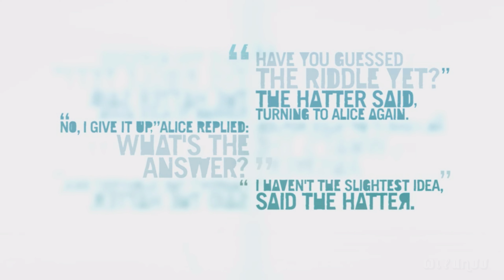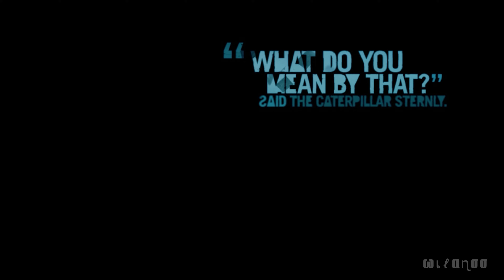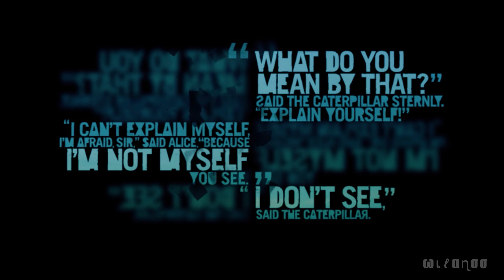FAR CRY 3 Walkthrough Gameplay PART 3 - No Commentary [4K60FPS]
This video about Far Cry 3 Gameplay Part 3. Jason soon matures into a fearsome and skilled warrior and, revered by the Rakyat, begins to enjoy all the killing while growing more distant from his friends.

Citra has sex with Jason while he is under the effects of hallucinogens, after which she asks him to stay on the island. Deciding to remain, Jason bids goodbye to his friends and heads to Vaas' pirate base, discovering Vaas has set up a trap for him. Jason survives but then enters a delusional, dream-like state where he must fight multiple duplicates of Vaas. He eventually reaches the real Vaas and stabs him with the Dragon Knife.

💠Join us on this epic journey through FAR CRY 3 in stunning 4K60FPS quality! Watch as we navigate through the game with no commentary, just pure gameplay. Let the adventure begin!

                  💠 HAVE   A   NICE   DAY !!! 💠